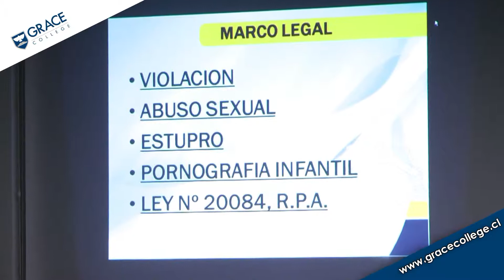Charla preventiva PDI Chile sobre Delitos Sexuales | Grace College TV 28-2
- Postula a Grace College Huechuraba.

Grace College TV - Canal y Programa online de televisión HD conducido por los alumnos del Grace College. Una producción digital de